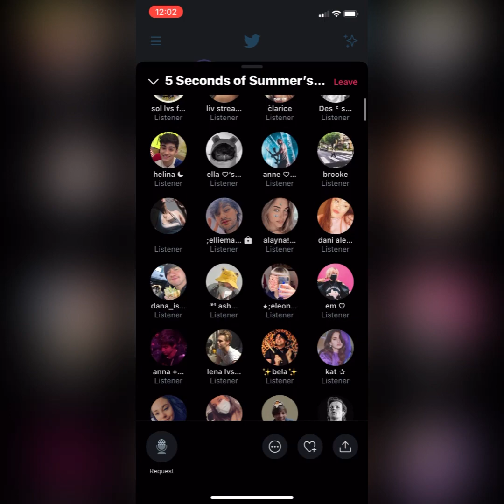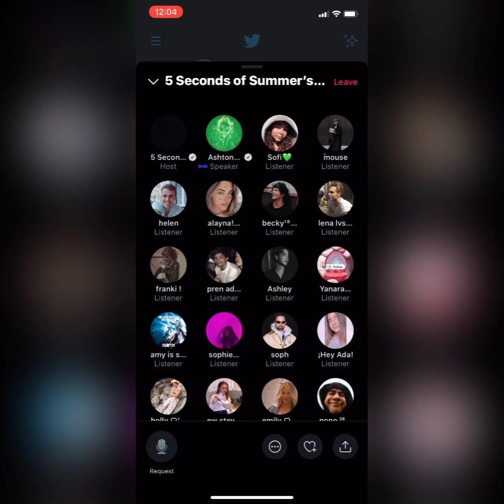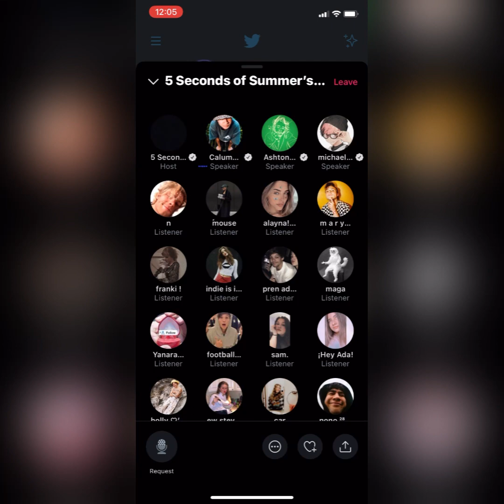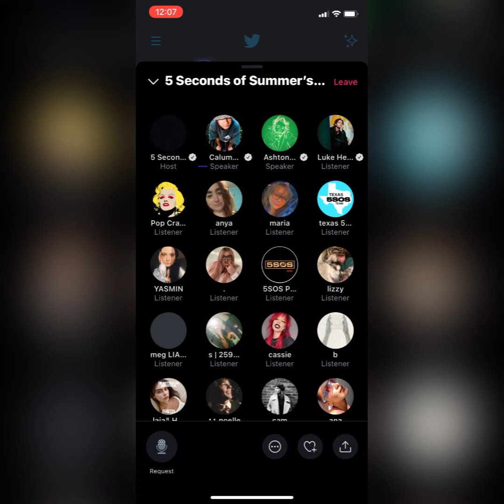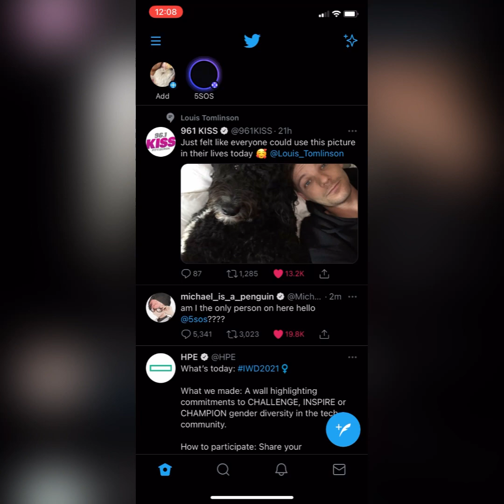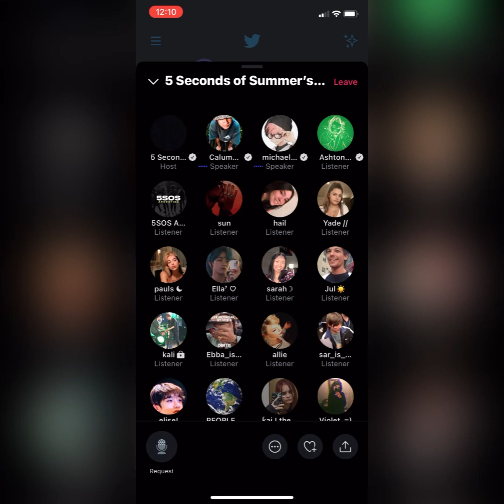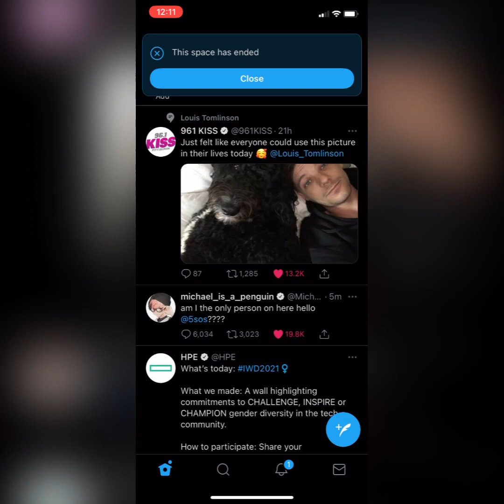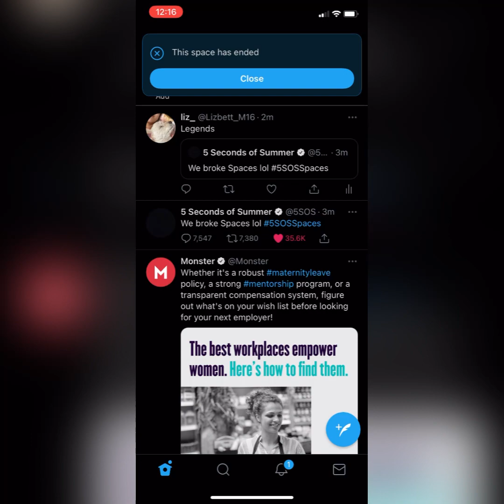5 Seconds of Summer Full Twitter Space (they broke Twitter!)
They had a Twitter space and I screen-recorded the whole thing. It was hilarious, it wasn’t working and they broke Twitter lol